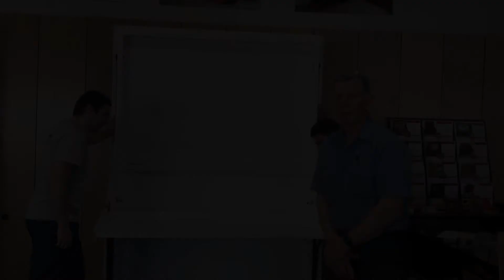Majestic Hiddenbed Bed Assembly (Pt. 3/3)